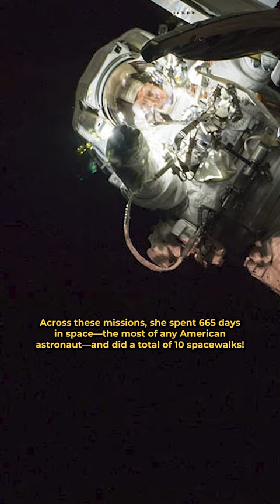Wonder Women In STEAM - Peggy Whitson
With more than 665 hours spent in space and 10 spacewalks under her belt, Dr. Peggy Whiton is one of the world’s most accomplished astronauts. She was the first female Commander of the International Space Station, the Co-Chair of a US-Russia space cooperation, and she even took her fourth spaceflight at age 63! Her perseverance and passion inspires us everyday.